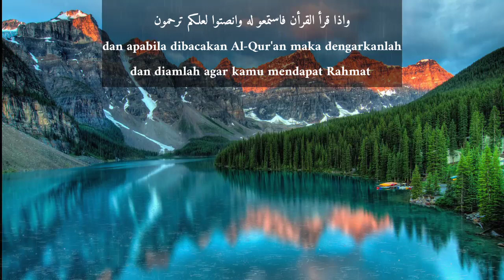Qur'an recitation surah Baqarah